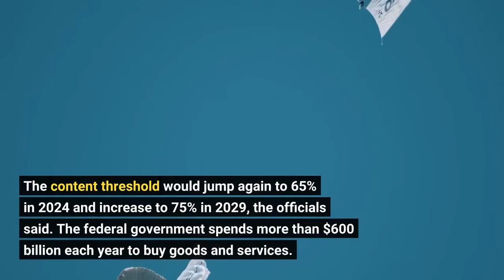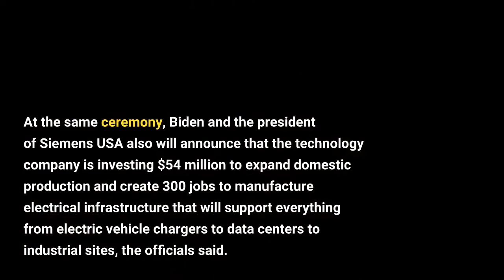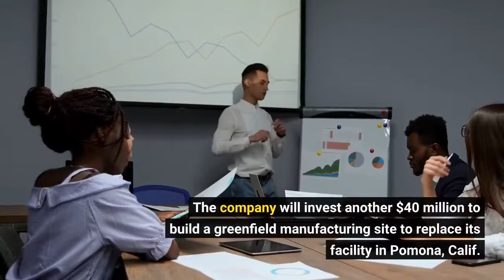Buy American Biden to require higher share of US made parts for products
WASHINGTON – Products purchased by the federal government will be required to have a higher share of parts made in the United States to qualify as “Made in America” under a new rule that President Joe Biden will announce Friday. Under current rules, a product is considered “Made in America” if 55% of its parts came from the U. S. The rules change that Biden will announce at a White House ceremony would increase that threshold to 60% in October, according to senior administration officials who briefed reporters ahead of the announcement. The content threshold would jump again to 65% in 2024 and increase to 75% in 2029, the officials said. The federal government spends more than $600 billion each year to buy goods and services. The administration believes requiring a higher content of U. S.-made parts will create more opportunities for small- and medium-sized manufacturers and their employees, including small and disadvantaged enterprises. At the same ceremony, Biden and the president of Siemens USA also will announce that the technology company is investing $54 million to expand domestic production and create 300 jobs to manufacture electrical infrastructure that will support everything from electric vehicle chargers to data centers to industrial sites, the officials said. Siemens will invest more than $10 million to expand its existing Smart Infrastructure manufacturing hub in Grand Prairie, Texas. The expansion will include a 25,000-square-foot addition, featuring a new electric-powered paint line that will help the facility reduce its carbon footprint by 90%. The plant manufactures circuit breakers and equipment that support essential power infrastructure in some of the country’s most critical installations, including data centers, industrial sites, and healthcare facilities. The company will invest another $40 million to build a greenfield manufacturing site to replace its facility in Pomona, Calif. The facility will produce low-voltage electrical equipment for industrial and commercial installations in addition to “make-ready” power distribution equipment to serve the expanding electric vehicle market. Michael Collins covers the White House. Follow him on Twitter @mcollinsNEWS.